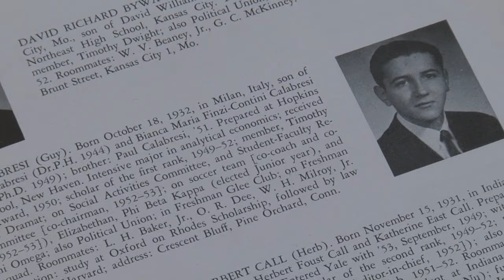Guido Calabresi (Connecticut & Magdalen 1953)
Rhodes Scholar Guido Calabresi (Connecticut & Magdalen 1953)